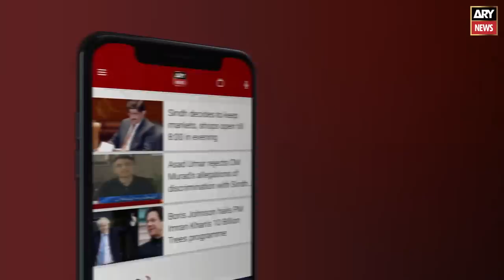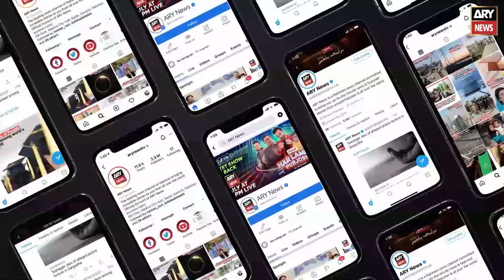PML-N MPA Jaleel Ahmed Sharaqpuri resigns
LAHORE: A Pakistan Muslim League Nawaz (PML-N) Member of the Provincial Assembly (MPA) Mian Jaleel Ahmed Sharaqpuri has tendered his regisnation ahead of Punjab by-polls,

PTI Protest, Imran Khan speech today, Imran Khan ary news, today news Pakistan, PTI inflation protest, Shehbaz Govt, General Elections, CM Punjab Elections, Lahore High Court, Supreme Court, Hamza Shahbaz, Imran Khan Parade Ground Jalsa, PTI power show, imran khan power show isb,